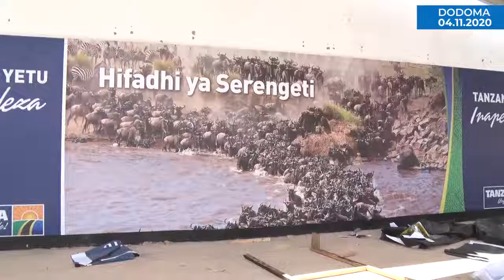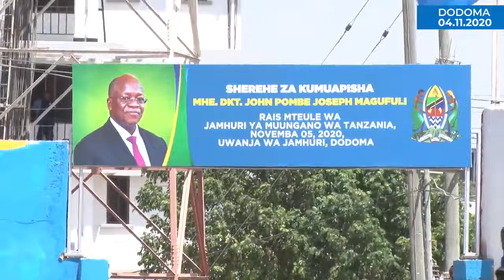Alichozungumza Majaliwa wakati akikagua uwanja wa Jamhuri Dodoma